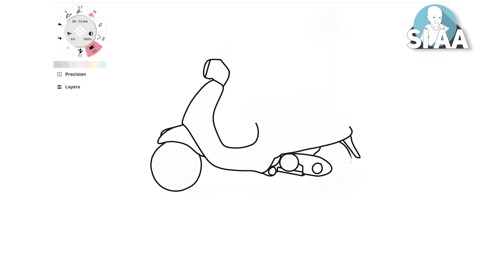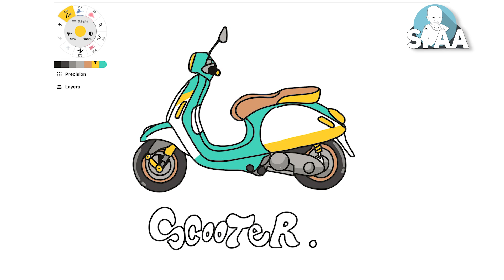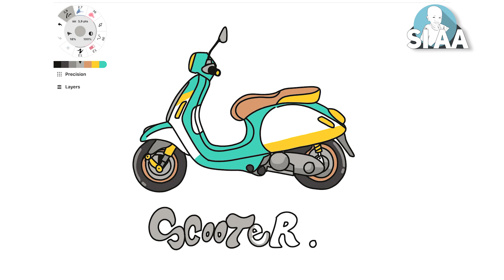Contoh Menggambar Dan Mewarnai Motor Scooter | Motor Scooter Lucu dan Keren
Menggambar Dan Mewarnai Motor Scooter Lucu dan keren

Oh iya, Disini media yang digunakan adalah Digital, yaitu menggunakan Ipad Pro dan Aplikasi Concept.